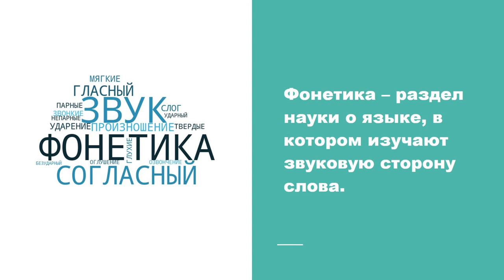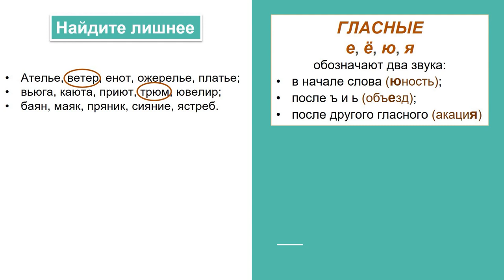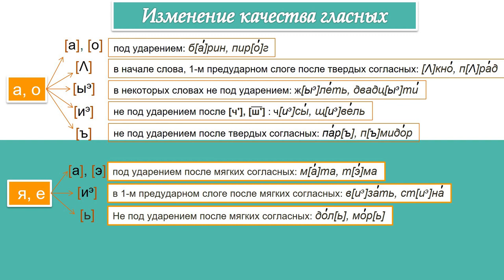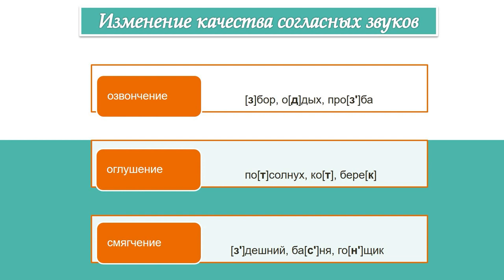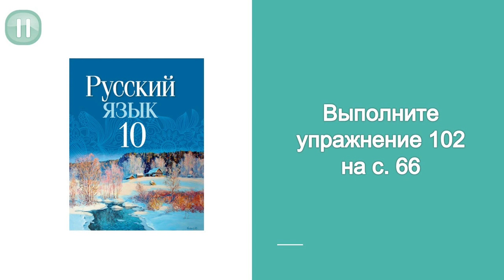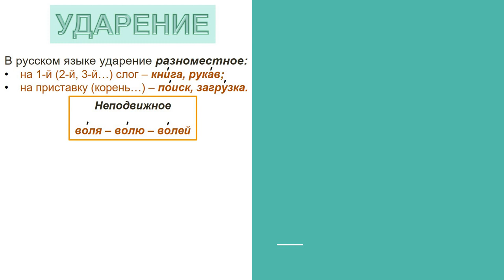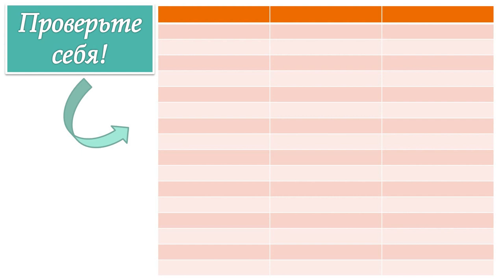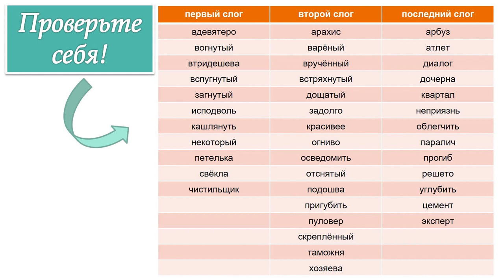Тема 5. Звуковая сторона слова. Изменение качества звуков. Произносительная норма